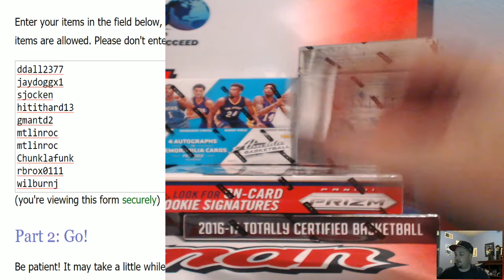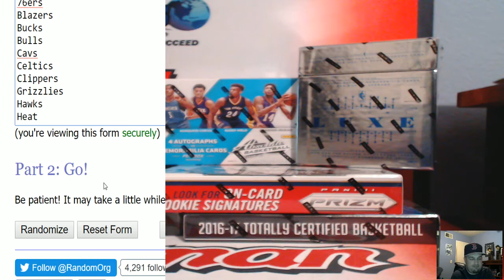Run and Gun 8 Box Basketball Mixer RT #18 Team Draw ~ 1/12/17